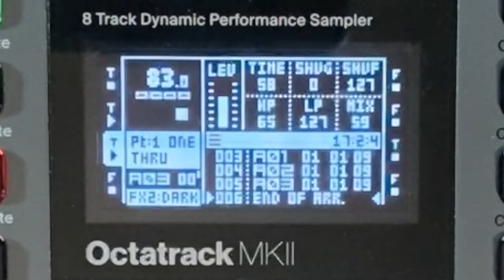Boards of Canada - Fly in the Pool (Cover) Octatrack Sequencing SH-101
Octatrack MIDI plays patterns into Polyend Poly 2 creating CV and Gate voltage for the SH-101. The Octatrack is the mixer, effects, MIDI sequencer.